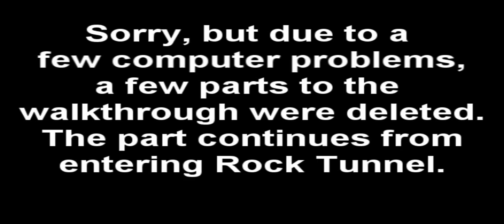Pokemon Fire red walkthrough part 22: Rock Tunnel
I start to head through Rock Tunnel to get to the next city, but there's a bunch of trainers in the way. Also, it'd be helpful if you had a Pokemon that knew HM05, Flash. That way, you could see where you're going.